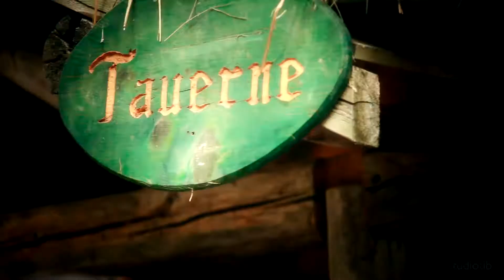Une journee aux medievales d'Andilly 2012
quelques évènements d'une journée ordinaire dans le Comté d'Andilly, avec préparatifs à la bataille et séance de tir médiéval.